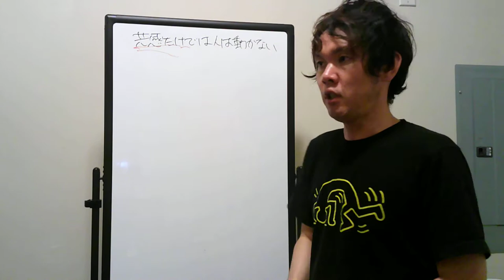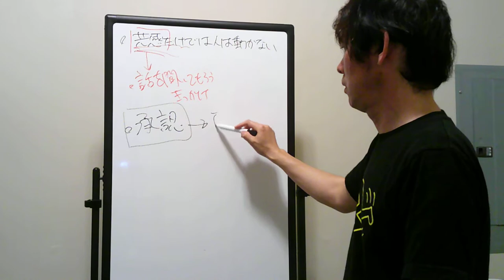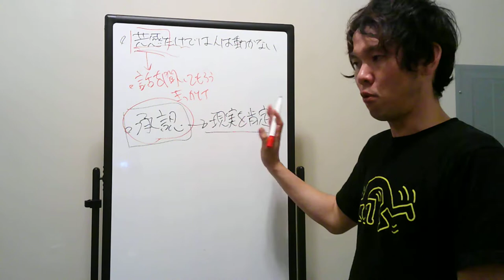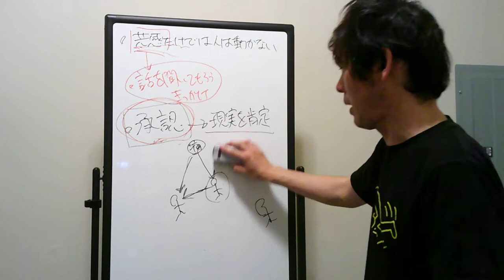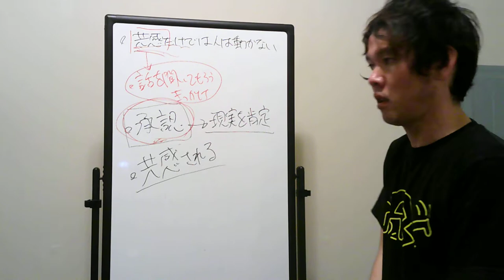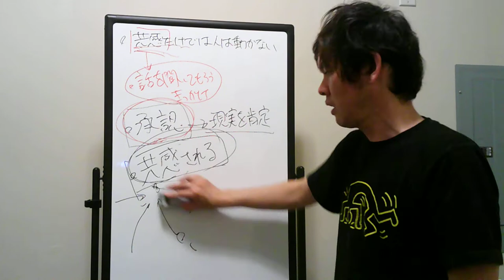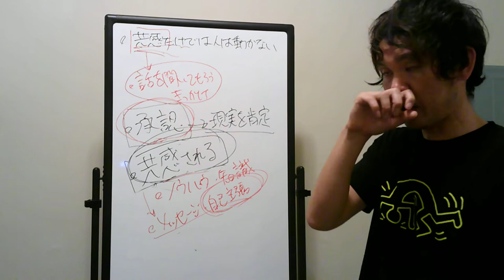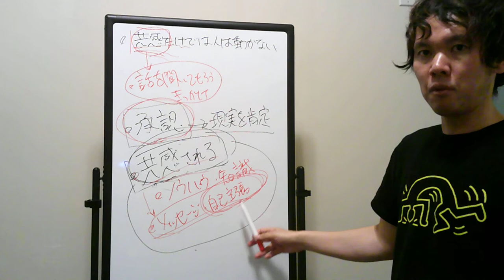共感だけでは人は動かない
共感することが大切だとよく言われますが、ただ共感するだけでは相手は動きません。

世界に挑むサムライ起業家。

デジタルコンテンツマーケター、ポッドキャスター、Kindle出版、オーディオブック出版のエキスパート、Udemyベストセラー講師、英語コーチ。

カナダ在住。

Audibleオーディオブック出版数は日本一（個人）

ブログ（文章）、ポッドキャスト（音声）、Youtube（動画）で情報発信をしながら、
Kindle(文章）、Audible(音声）、Udemy(動画）で幅広くコンテンツ販売をしているオールラウンダーです。

プラットフォーム型コンテンツ販売と、
人と同じことをやらない異端のマーケティング戦略が武器。

ゼロからUdemyに参戦しわずか4か月で受講生300名以上、ベストセラーを獲得。

コンテンツ販売を自動化して不労所得を構築するのが得意。